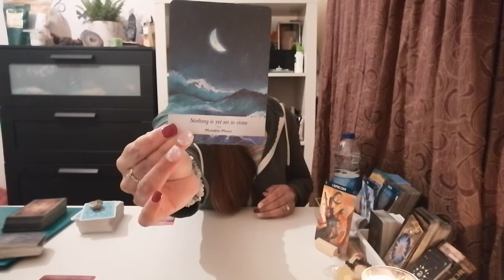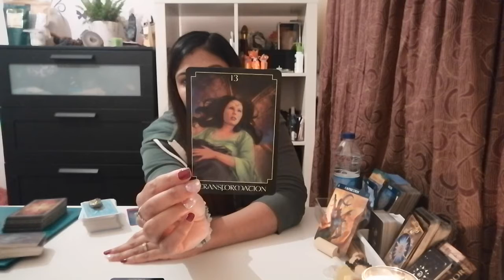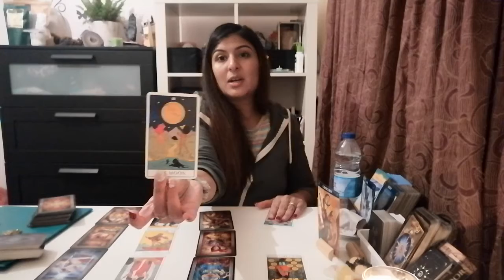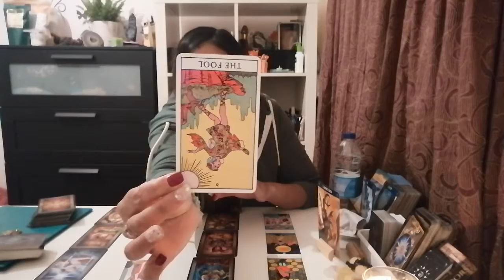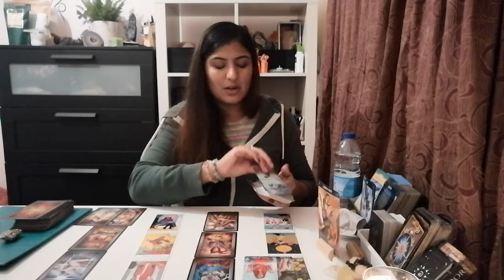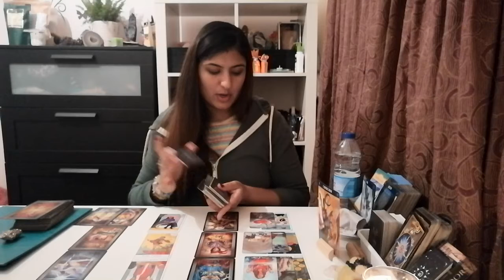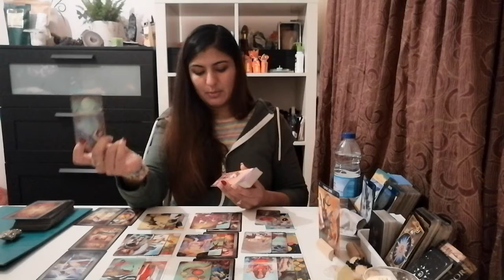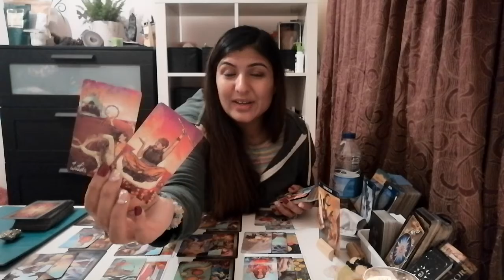CAPRICORN 📆 2021 yearly prediction | Keep your finances secure 💰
TO BOOK A READING DM OR EMAIL